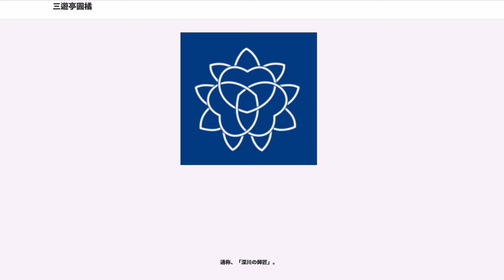三遊亭圓橘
三遊亭 圓橘（さんゆうてい えんきつ）は、落語家の名跡。三遊派の系統から生まれた名である。当代は6代目。

初代三遊亭圓生門下に初代三遊亭南生から圓橘に改名した人物がいるが、通説では代々からは外されており、次の圓橘が初代とされている。

前名は橘屋圓太郎。2代目三遊亭圓生門下。実子は三遊亭圓朝。本名は出淵長蔵。晩年になってから圓橘に改名したというが、亭号が三遊亭だったのかどうかは明らかではなく、そればかりか本当に改名したのかどうかの確証も無い。

2代目三遊亭 圓橘（天保8年2月20日（1837年3月26日） - 明治39年（1906年）7月11日）。は、落語家。本名は佐藤三吉。通称「薬研堀の師匠」（両国の薬研堀に住んでいたことから）。

麹町出身。14歳の時に父が亡くなり、以後は上絵師、料理人などの仕事して生計を立てるかたわら、「京橋連」という天狗連において落語を披露していた。その後元治元年（1864年ないし1865年）に3代目立川焉馬の下に入門し、花久馬となる。慶応3年の秋ころ（1867年）には初代三遊亭圓馬（通称「駒止の圓馬」）門下に入って三遊亭市馬になる。

明治2年2月の末（1869年4月）に三遊亭圓朝門下に入り、1873年5月に真打昇進。この時に三遊亭圓橘に改名したと思われる。一時期圓朝と不和になり、1884年9月には最初の師匠の名・4代目立川焉馬を襲名したが、後に和解し、1886年ころ？には再び三遊亭圓橘に戻った。

圓朝七回忌の法事の日に、参会者の面前で倒れ愛弟子の立花家橘之助の膝に抱かれでこの世を去った。

師匠圓朝譲りの人情噺から怪談噺まで芸の幅は広く、また茶道や書画などにも精通しており、人格者としても知られた。

初代三遊亭圓馬、3代目三遊亭圓生、4代目三遊亭圓生と並んで、「圓朝四天王」の一人に数えられている。

弟子に初代三遊亭圓右、初代三遊亭萬橘、2代目三遊亭萬橘、三遊亭橘園、昔々亭桃太郎、女流音曲師の立花家橘之助などがいる。

3代目三遊亭 圓橘（慶応4年2月7日（1868年2月29日） - 大正5年（1916年）10月24日））。本名は塚本伊勢吉。通称「河内屋の圓橘」、「柳橋（やなぎばし）の圓橘」（柳橋で「河内屋」という名のを芸妓の店を開いていたため）。

父は紀州藩の武士で維新後家禄の公債を資金に浅草田原町で呉服屋をした。自身は呉服屋を手伝いながら夜な夜な寄席通いをしていた。1884年に2代目禽語楼小さん門下で柳家小夏を名乗り、1888年、9年ころに初代三遊亭圓遊門下に移って三遊亭遊七に改名する。1902年4月に真打で初代三遊亭遊朝となり、1908年5月に三回忌に3代目圓橘を襲名。

容姿が良く小粋な芸で色白でおっとりしていたところから「枕草子の殿様」とのあだ名も付けられていた。

軽めのネタから新作をこなした。8代目桂文楽の得意ネタであった『寝床』はこの人のを醇成させたもの。

一時期三遊派を離脱して三遊分派に所属したことがある。

1916年に『洋行帰りハイカラ自動車 上・下』『宗旨争ひ 上・下』『滑稽桃太郎 上・下』の3枚のSPレコードが吹き込んでいる。

弟子だった人物には柳亭市楽（本名、杉井徳次郎）、三遊亭橘弥（本名、中村勘三）、式亭三馬（本名、宇田川喜太郎）、桂文之助（6代目桂文治の子）などがいる。

後の3代目三遊亭小圓朝。本名は芳村幸太郎。

5代目三遊亭 圓橘（1884年11月5日 - 1959年6月23日）は、落語家。本名は豊永豊太郎。

東京下谷の生まれ、1903年1月に初代三遊亭圓右門下で右喜松。1907年初めころに三遊亭圓雀に改名し、さらに1916年8月に三遊亭若圓右で真打昇進。1918年4月に5代目柳亭左楽門下で柳亭芝楽となり、1927年10月に7代目三笑亭可楽門下でに5代目圓橘を継いだ。

噺や踊りだけではなく、高座ではお盆回しも披露しており、「盆回しの圓橘」と呼ばれた。晩年は芸人よりも芸人の仕事の斡旋業をしていた。

弟子には芝楽時代の門下で芝丸から立花家橘松を名乗った人物（1911年（逆算） - 1935年5月24日、本名不詳）がいる。

6代目三遊亭 圓橘（1945年（昭和20年）11月21日 - ）は、東京都世田谷区出身の落語家。円楽一門会の相談役。本名は永島 武。東京都立向島工業高等学校卒業。出囃子は『小鍛冶』。定紋は高崎扇。

通...